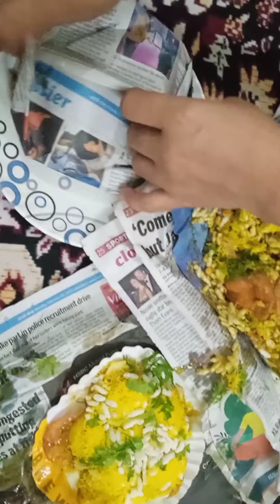Top 4 Videos of this week